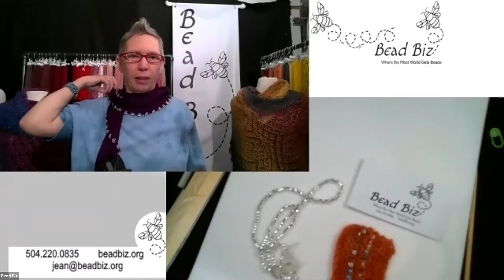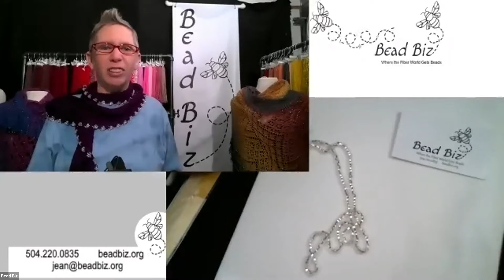Bead Biz Vendor Interview Lambtown Festival 2020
Bead Biz specializes in beads for the fiber community and they love helping their customers make their projects even more special with beads. They sell beads, kits, patterns, and tools for knit, crochet, and all things fiber.